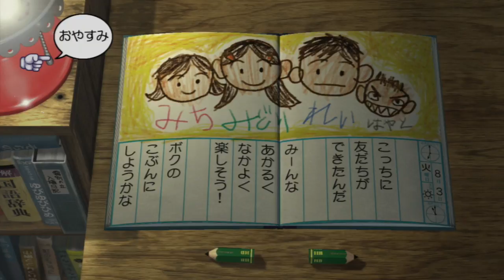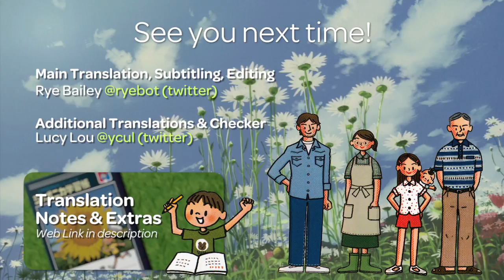(Day 3) Let's Play Boku no Natsuyasumi 3 in English!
It's August 3rd, 1975! Today we'll make some new friends, discover a new path, play a jump-rope game, catch a few fish, and meet the neighbors!

A nice companion to this video are my translation notes, viewable

I'm playing through boku no natsuyasumi (My Summer Vacation) 3, and I hope you'll join me! I'll be translating and subtitling the game in English for you as I go along. I do not and will not talk over any of these videos.